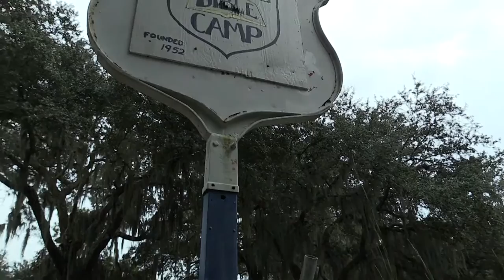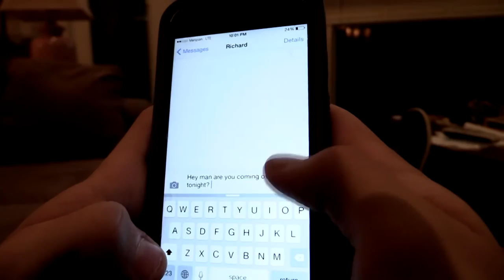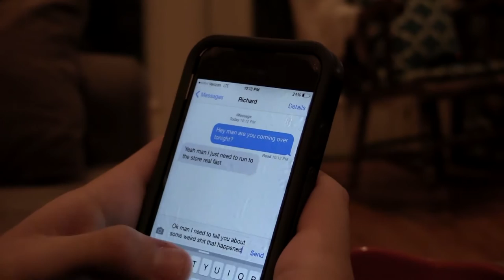Malignance - short film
ma·lig·nance - disposed to cause harm, suffering, or distress deliberately; feeling or showing ill will or hatred.

Starring:
 Alex Long
 Sam Perry
 Richard Heim

Written by Nate Crockett & Sam Perry

Directed by Nate Crockett

Shot with a Canon Vixia HF-G30

Filmed in Beaufort, SC